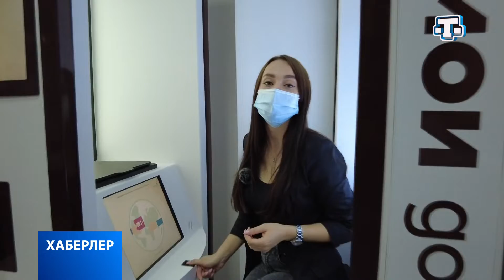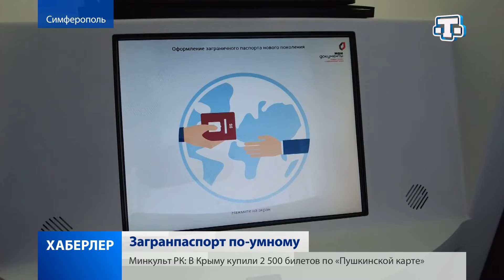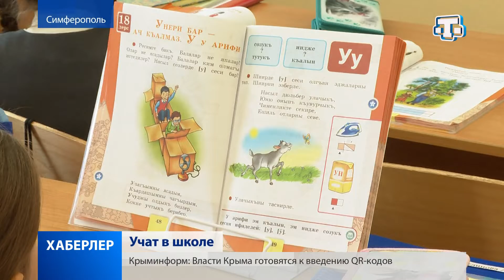Хаберлер(на русском языке)15.10.21